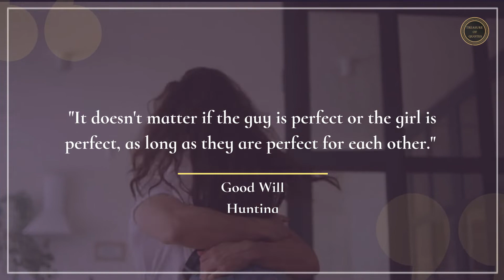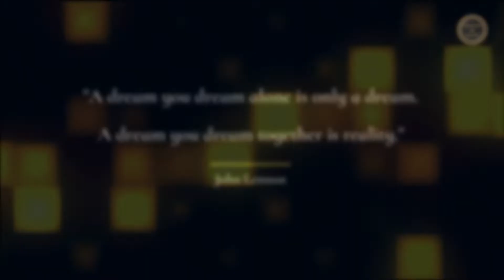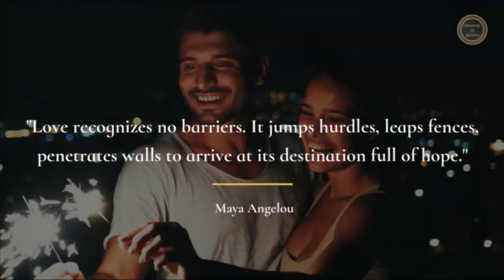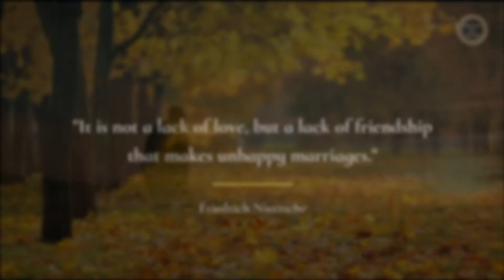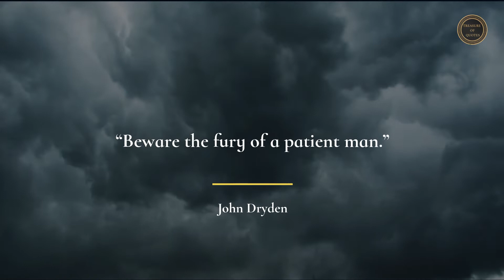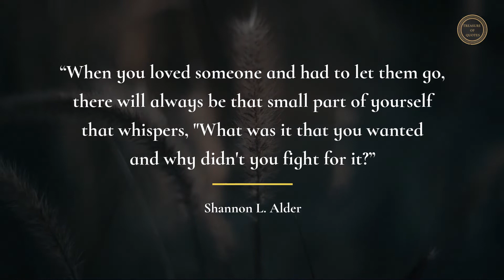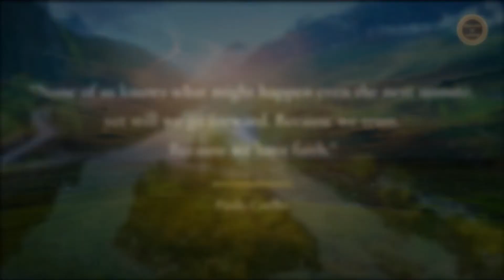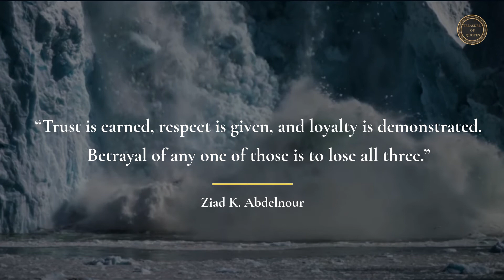40 Wise Quotes of Great People on Betrayal in Love, Trust, and Love||Treasure of Best Quotes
40 Wise Quotes of Great People on Betrayal in Love, Trust, and Love||Treasure of Best Quotes
These are 40 wisest quotes of Great People and Great works of Art on Love, Trust, and Betrayal in Love.
Learn what Marilyn Monroe, Bob Marley, Paulo Coelho, John Lennon, Friedrich Nietzsche, Marcus Aurelius, and many others said on our Big Feelings.

Welcome to the channel 💎"Treasure of Best Quotes"💎! We're delighted to share the best aphorisms, quotes, and sayings of great people.

NELYMA: Music by madirfan from Pixabay
Emotional Piano Sad Background Music: Music by Lesfm from Pixabay
The Introvert: Music by Michael Kobrin from Pixabay